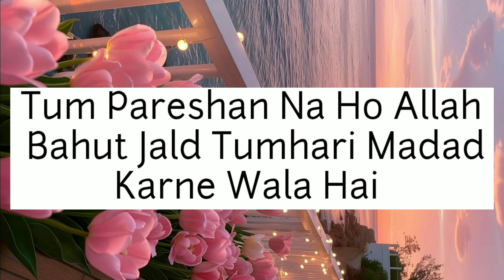Tum Pareshan Na Ho Allah Bahut Jald Tumhari Madad Karne Wala Hai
Islamic Baatein